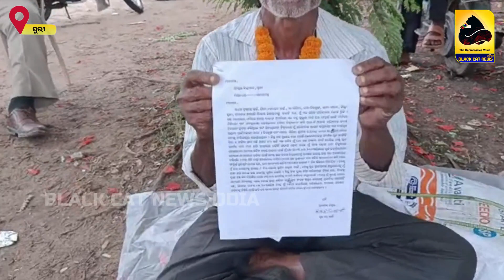ରାଜ୍ୟ ହୁଅନ୍ତୁ ଅବା କେନ୍ଦ୍ର ସରକାର ହୁଅନ୍ତୁ ଉଭୟ ଙ୍କ ଦ୍ଵାରା ଅନେକ ଯୋଜନା ମାନ ପ୍ରସ୍ତୁତ ହେଊଛି l